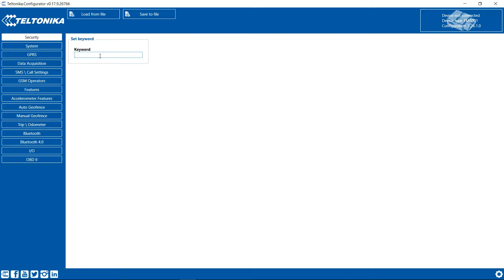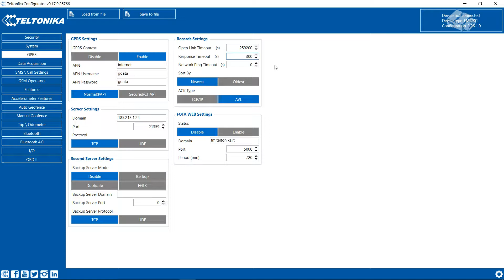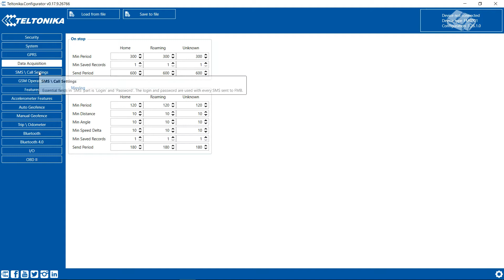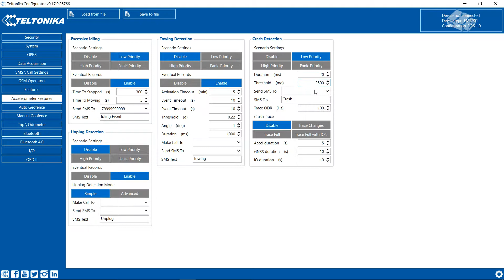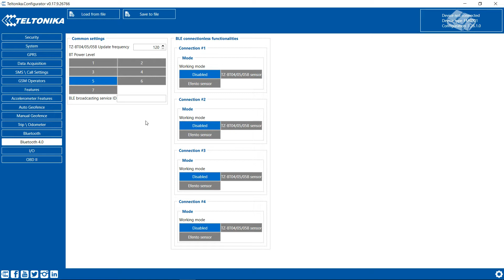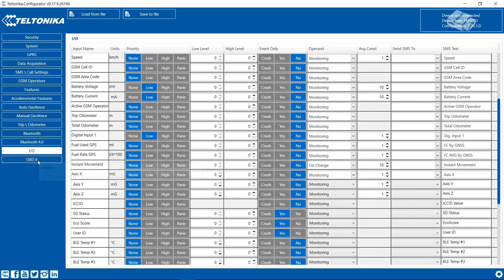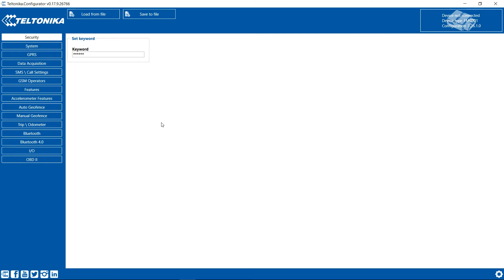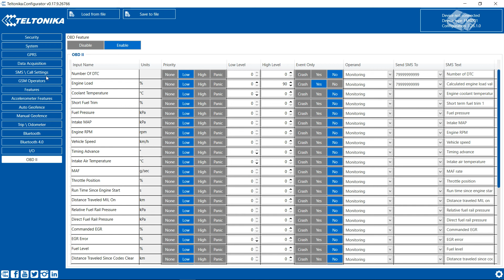Конфигуратор Teltonika FMB001 как прошить глонасс трекер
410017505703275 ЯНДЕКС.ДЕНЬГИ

Как прошить спутниковый ГЛОНАСС GPS GMS AGPRS GPRS трекер Телтоника FMB001 OBD II для глонасс мониторинга транспорта по России. kontrol-topliva.ru